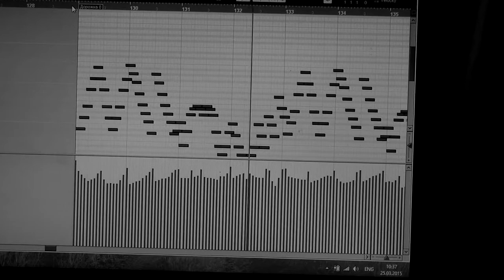Danil Nekipelov - Scared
This is my first song, that I recorded with my ESP Horizon and Line 6 POD HD Pro X.